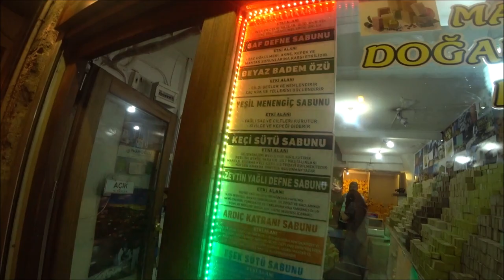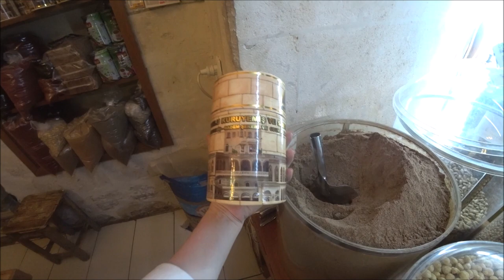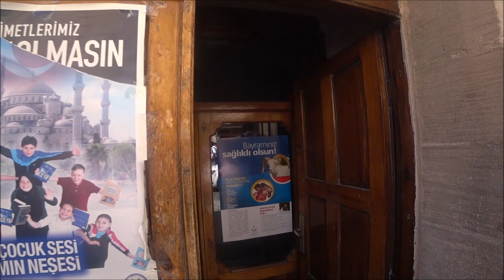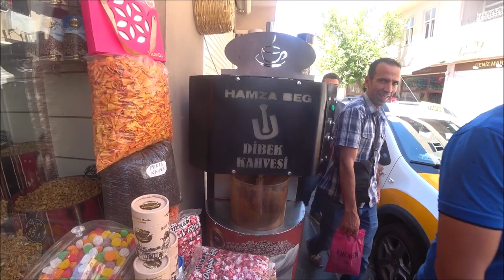Турция: Отель 12 века. Город Мардин. Восточная сказка наяву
Друзья! Помните, будучи в Мардине я разместила фото одной станной штучки синего цвета? В этом видео я говорю о ней и победителем стала Наталья Крус с комментарием "Сирийская подвеска от сглаза, камень Firuze" - это был краткий и правильный ответ.

Наше путешествие началось в Аланье и закончилось там же. За это время мы были 9 дней в пути. Проехали 5000 километров. Сменили 8 городов, 6 поездов, 10 автобусов и 4 отеля. Провели 3 ночи в поездах.

ℹ️ Facebook
Русская группа на фэйсбуке